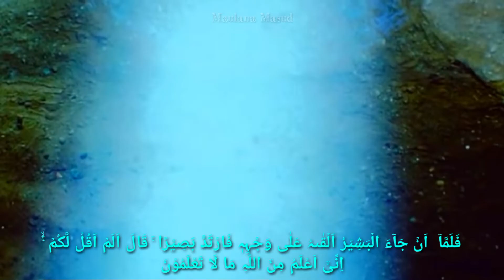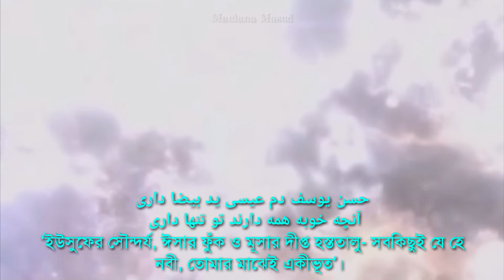ইয়াকুব (আঃ) এর অন্ধ চোখ ফিরে পাওয়ার বিজ্ঞানের গবেষণার || History of Yusuf and Yaqub as..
Video Subject- ইয়াকুব (আঃ) এর অন্ধ চোখ ফিরে পাওয়ার বিজ্ঞানের গবেষণার || History of Yusuf and Yaqub as..

Our Channel- Maulana Masud. We always uploads educational motivational islamic videos for you from Quran and Hadith. Also can ask any question of Islam.